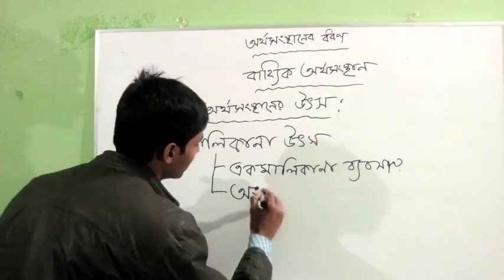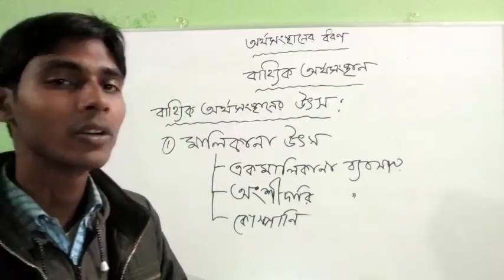Part 07 External Source of Finance part 01